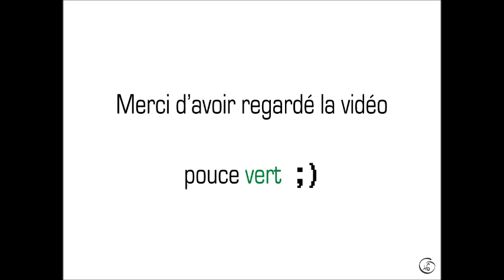smileys stop motion